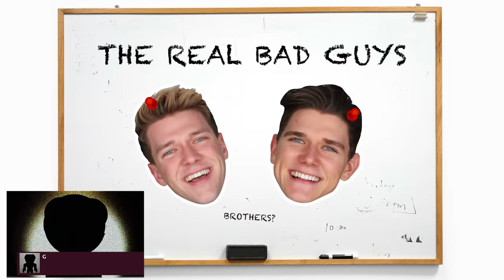Hunted by Rainbow Friends In Real Life! Roblox Animation vs Minecraft Zombies in Hide and Seek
Help! Blue is hunting us down in the most extreme game of Roblox Rainbow Friends in real life! He has captured our friends and hidden them in the most elaborate and dangerous series of challenges like hide and seek, hot vs cold obstacles, and Minecraft zombie invasion mazes. Can we find and rescue our friends from Blue, Orange, Green and Purple without getting caught? It’s another awesome and amazing viral video in this satisfying comedy entertainment and easy tutorial life hacks and pranks compilation series from Collins Key.

This was just a fun game among friends, but kidnapping is a very real issue. Please take a moment to check out a very important organization, the national center for missing and exploited children. Donate if you can because you could literally save a life

CHAPTERS:
00:00 Extreme Hot vs Cold Hide and Seek Challenge! Last Girl To Survive Fire & Icy Pool for 24 Hours Wins
0:18:37 Extreme Hide and Seek in Zombie Apocalypse - Last To Survive Wins Challenge & How To Be The Best!
0:34:25 Escape A Kidnapper, Win $10,000! How To Survive vs 100 Kidnappers & Extreme Mystery Traps
0:50:27 Walk on Fire or Swim Through Ice! Extreme Hot vs Cold Challenge - Last Girl To Leave Icy Pool Wins
1:10:20 Recommended Video To Watch Next

Should we do Alphabet Lore or Poppy Playtime Huggy Wuggy next?

Minecraft TNT RAINBOW FRIENDS BLUE HOUSE BUILD CHALLENGE - NOOB vs PRO vs HACKER vs GOD / Animation - WiederDude